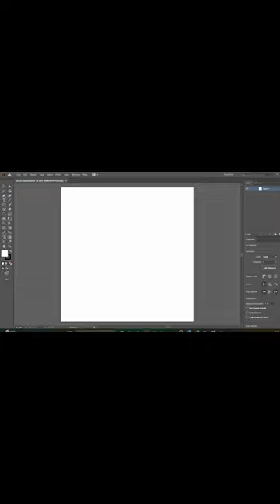Start of Adobe Illustrator setting the artboard.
Adobe Illustrator is a powerful graphic design software that allows you to create and edit vector-based artwork. Artboards in Illustrator are like virtual canvases that define the printable or exportable area of your design. Configuring your artboard settings correctly is crucial to ensure your artwork is set up correctly for various output formats. Here's a detailed guide on setting up artboards in Adobe Illustrator:

Open Adobe Illustrator: Launch the Adobe Illustrator application on your computer.

Create a New Document: To create a new document, go to "File" in the top menu, then select "New" or use the shortcut Ctrl+N (Windows) or Command+N (Mac).

Set the Document Parameters: In the New Document dialog box, you can set the parameters for your artboard.

Preset: Choose a preset option from the list, such as Print, Web, Mobile, or Custom. Alternatively, you can specify your own custom dimensions.

Number of Artboards: Specify the number of artboards you want in your document. You can set a single artboard or multiple artboards in a grid.

Width and Height: Enter the desired dimensions for your artboard. You can choose from preset sizes or set custom values. Make sure to select the appropriate unit of measurement, such as pixels, inches, or millimeters.

Orientation: Select whether you want your artboard to be in landscape or portrait mode.

Bleed and Slug: If you require bleed or slug areas for printing purposes, you can enter values for these settings. Bleed is the area outside the artboard that extends beyond the trimmed edges, while the slug is an additional area for placing non-printing objects.

Color Mode: Choose the color mode for your document. For print projects, CMYK is typically used, while RGB is more common for digital/web-based designs.

Raster Effects: Specify the resolution for raster effects. Generally, 300 PPI (pixels per inch) is recommended for print projects.

Arrange Artboards (Optional): If you selected multiple artboards, you can arrange them in a grid or manually position them by clicking and dragging.

Customize Artboard Settings (Optional): After creating the artboard(s), you can further customize the settings.

Rename Artboards: Double-click on an artboard name in the Artboards panel to rename it for easy identification.

If you know someone who would benefit from this video, please share it with them.